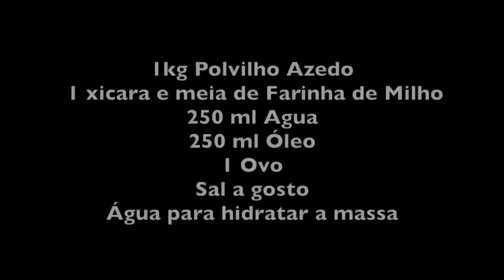BISCOITO DE POLVILHO - RECEITA DA ELAINE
INGREDIENTES
1kg Polvilho Azedo
1 xicara e meia de Farinha de Milho
250 ml Agua
250 ml Óleo
1 Ovo
Sal a gosto
Água para hidratar a massa

Numa bacia despejar o polvilho.
Ferver a água e o óleo, despejar no polvilho para escaldar e mexer com uma colher. Quando esfriar, mexa com as mãos até esfarelar bem a massa.
Umedeça a farinha de milho e despeje com o o ovo na massa.
Salgue a gosto (1 colher de sopa para um kilo)
Vá misturando e acrescentando água até formar uma massa firme com consistência suficiente para enrolar as tripinhas que serão colocadas numa forma.
Levar ao forno por aproximadamente 40 minutos com forno 250º até dourar.

Bom Apetite!